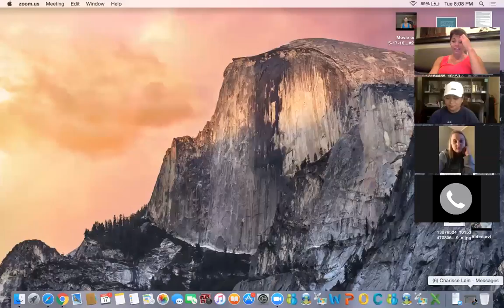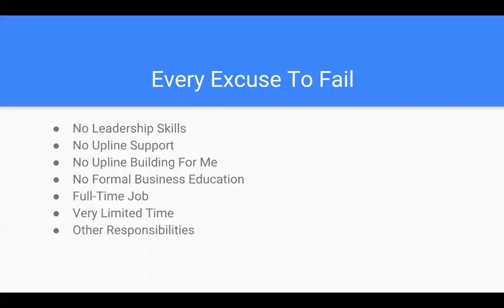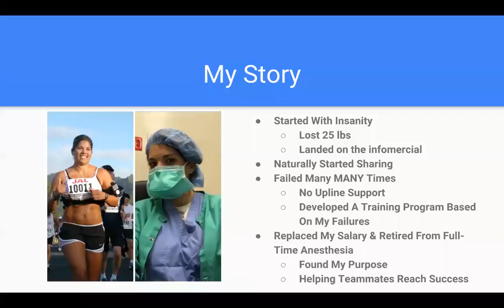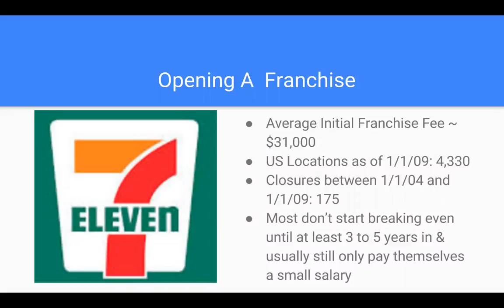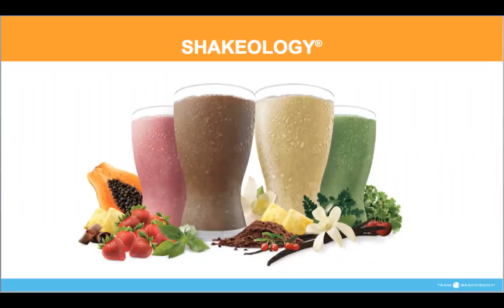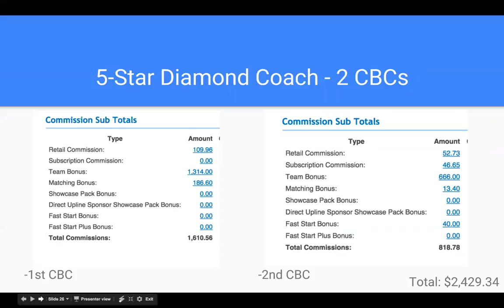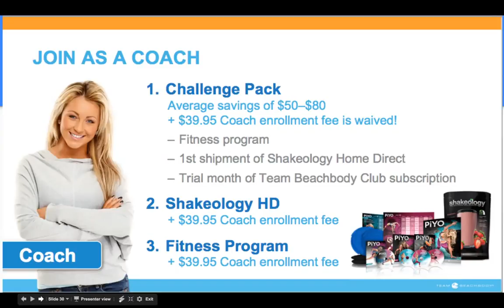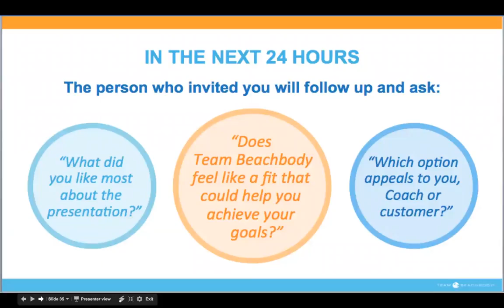What Is Beachbody Coaching?